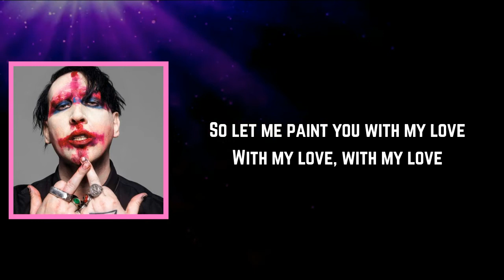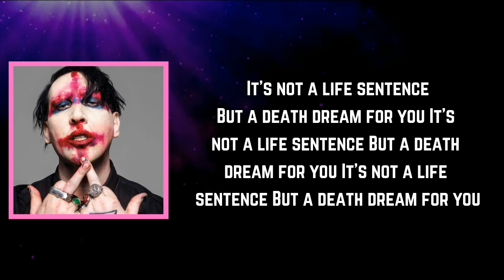Marilyn Manson - PAINT YOU WITH MY LOVE (Lyrics)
PAINT YOU WITH MY LOVE Lyrics:

[Verse 1]
Honky-tonk devils glitter in
Like royal rats in kitten skin
And all the blondes drop their panties and cry
To the father's first lullaby

[Chorus]
So let me paint you with my love
With my love, with my love

[Verse 2]
To kill the man behind the crowd
Would be viewed as amateur
Because the king is invisible
The king is invisible
And death is a profession

[Outro]
It's not a life sentence
But a death dream for you